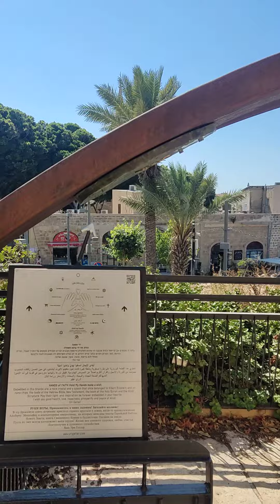ложка гигант..книга гинесса